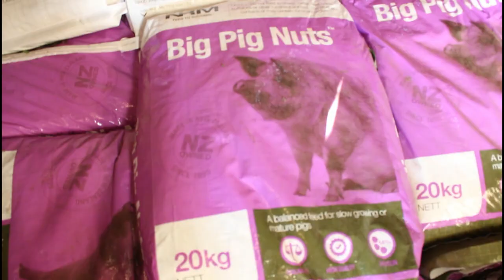**THINKING ABOUT REARING PIGS?? WATCH THIS!! + ECONOMICS OF SMALL SCALE PIG REARING**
The economics behind small scale pig rearing. in this video i break down the costs involved with rearing pigs and also our profit and what we earn from them.
I cover so many topics about rearing pigs on our 10 acre property here in NZ.
I have so much knowledge that I want to share from my 10+ years rearing pigs.